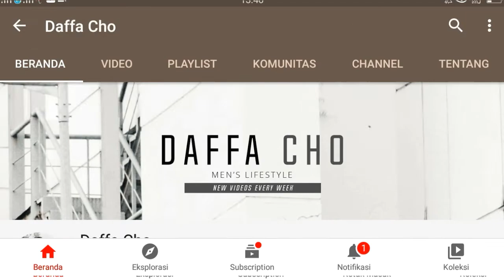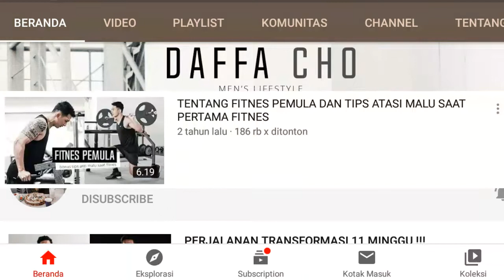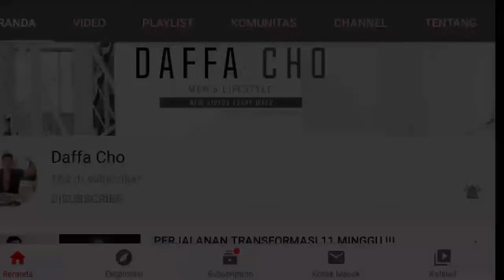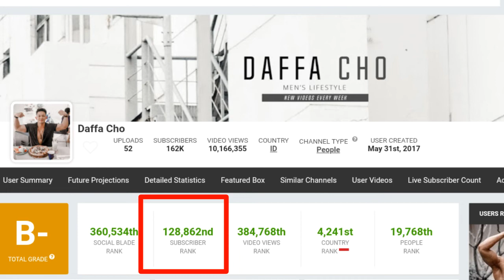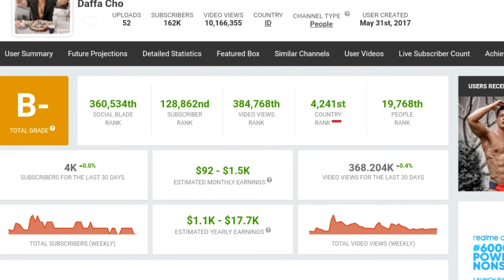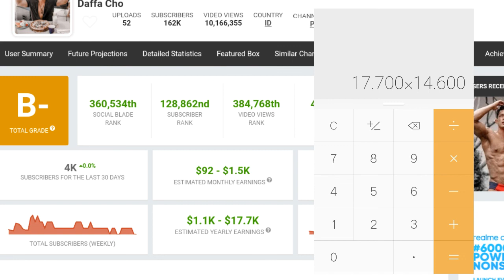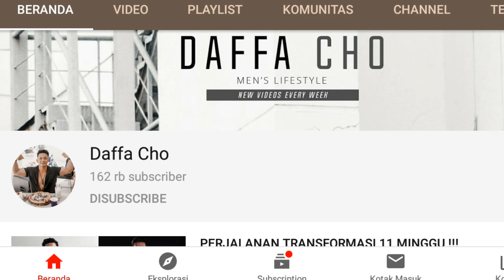Banyak Yg Gak Tau ! Gaji Daffa Cho DAFFA & GITA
Dilike,comment, and share ya genks...